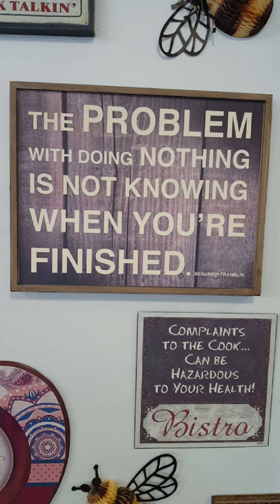Challan Carmichael Snapchat Diary - Step By Step - Entry 5 - Cardinal Wiseman School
SNAPCHAT ADD :  CHALLANC

This is the Snapchat Diary for 7/7/16. Myself and TwoCee visited Cardinal Wiseman Catholic School and performed a Step By Step show. Here are some of the highlights from our trip.

Step By Step is now available on